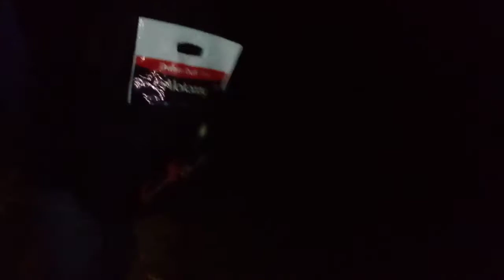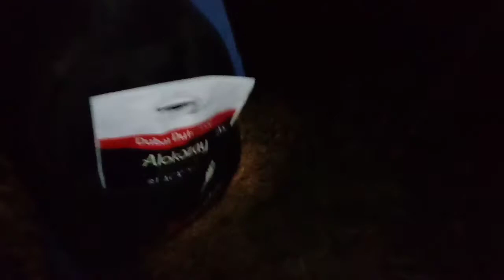यात्रा काभ्रे जिल्लाको || Ghumgham Vlog // Chandra Rai